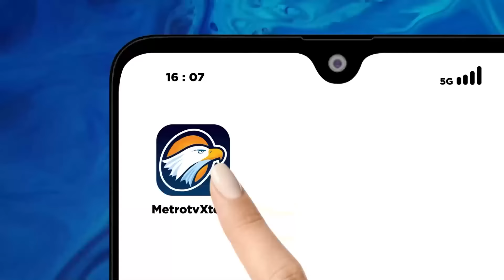Anies Berbuka Puasa Bersama Surya Paloh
MetroTV, Calon Presiden Nomor Urut satu Anies Baswedan berbuka puasa bersama dengan Ketua Umum Partai NasDem Surya Paloh di kantor DPP NasDem, Jakarta.